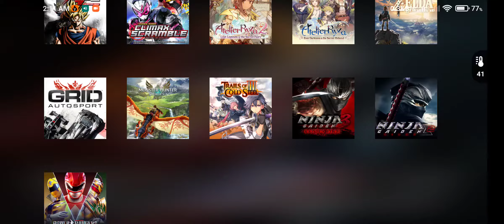Egg Ns Emulator Nintendo Switch For Android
Switch Games ;

Extension Type - C Cable ;

Brand ( Vention ) 1 Meter

Take Note ;

Need Gamesir X2 Controller Only Supported

v2.1.6

Size ; 17 Mb Apk

Specs ;

8gb Ram 256gb Rom

Site Link ;